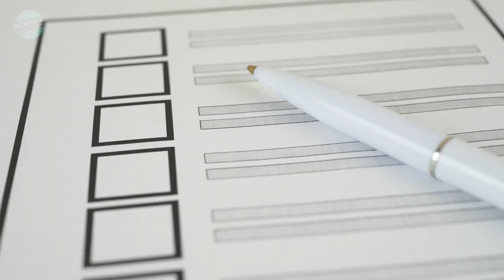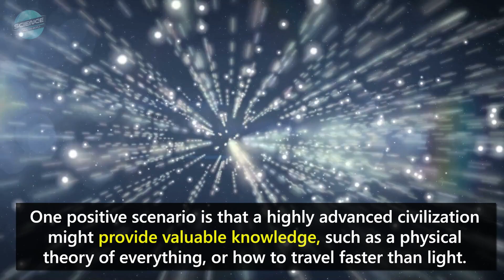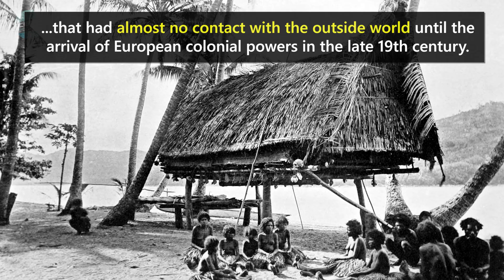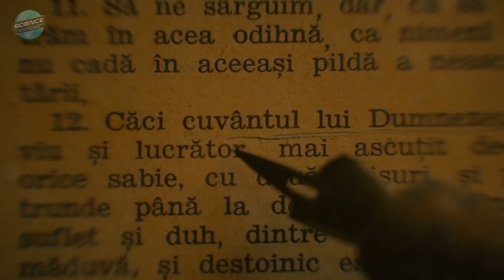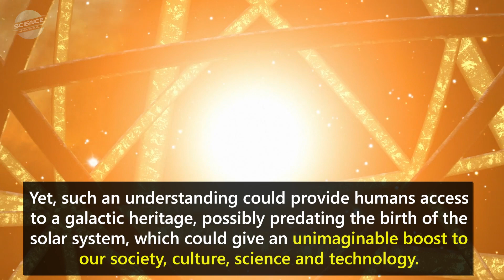How Would Discovering Intelligent Alien Life Affect Humanity?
Alien microbial life is one thing, but what would it do to humanity if we actually found out that intelligent extraterrestrial life existed? Are we truly alone in the universe? You could be the one to help us find out!

DESCRIPTION
In our last episode, we covered the implications of the discovery of microbial alien life. But how would we react if we had confirmed proof of, or were directly contacted by, intelligent extraterrestrial life?

The answers would vary depending on the extraterrestrial civilization's level of technological advancement, the degree of their benevolence, and the level of comprehension between us. The time needed to transmit or receive a message from a great distance could also affect our reaction.

In a survey conducted to assess possible reactions to the news of humans receiving an extraterrestrial message, psychologists Douglas Vakoch and Yuh-shiow Lee found that people with hostile world views are more likely to think extraterrestrials will be hostile.

Carl Sagan believed that a civilization advanced enough to achieve interstellar travel would likely have done so by transcending war, and avoiding self-destruction. Drawing from that, another positive view is that an extremely advanced extraterrestrial civilization might be likely to help humans rather than cause harm, as they may recall their own past of war and destruction. They may even avoid all contact with an emerging intelligent species like humanity to ensure that the less advanced civilization can develop naturally at its own pace.  This is known as the zoo hypothesis. Or, for Star Trek fans, The Prime Directive!

An opposing view has come most famously from physicist Stephen Hawking, who suggested it's not a good idea to advertise ourselves. Douglas Vakoch has argued, however, that humans sending intentional signals or messages does not increase the risk of an alien invasion because any civilization that has the ability to travel between stars can already pick up human's accidental radio and TV leakage.

The cautious view considers that extraterrestrial contact would resemble the meeting of two human cultures on Earth, one very advanced, and one much less so. For instance, the Columbian Exchange that began when Columbus landed in the Americas did not go well for the indigenous civilizations he encountered.

Another intriguing perspective is that humans may misunderstand the true meaning of a message, technology, or intention of an advanced species. When indigenous, stone-age societies encountered Westerners with advanced technology and manufactured goods, which they called "cargo", they reacted in a surprising way:  They decided that Westerners must be gods. When the Westerners left at the end of World War II, indigenous people formed cargo cults, creating mock airstrips, and wooden radio shacks and airplanes as a form of sympathetic magic to coax "the gods" to return with more cargo.

Theologians might have to reinterpret scriptures with the discovery of alien life. However, surveys have shown that many people feel their religious beliefs would not be much affected. The Catholic church has even said that it would likely welcome interstellar visitors.

Others worry about the negative psychological effect of meeting a species or civilization so much more technically advanced or powerful than our own. They think this might demoralize us and accelerate the collapse of human society. Yet, such an understanding could provide humans access to a galactic heritage, possibly predating the birth of the solar system, which could give an unimaginable boost to our society, culture, science and technology. ''

Follow the links below to see how you can help NASA hunt for habitable planets... and maybe even help find alien life!